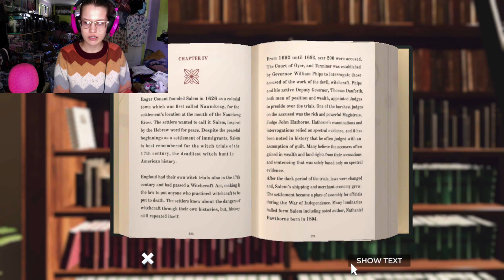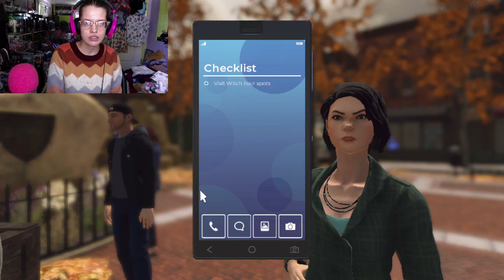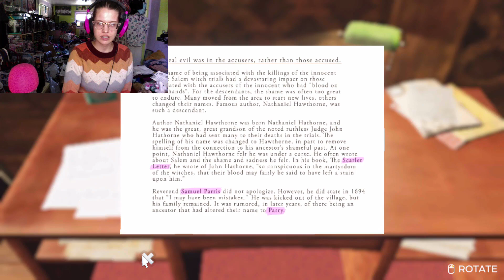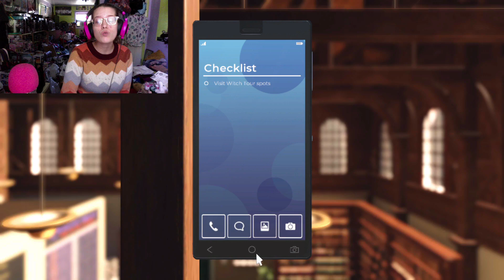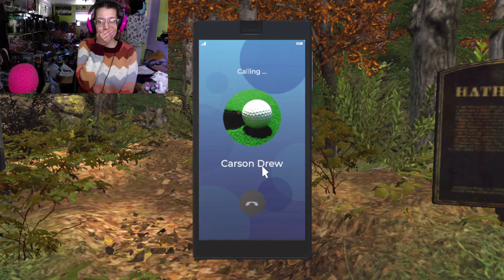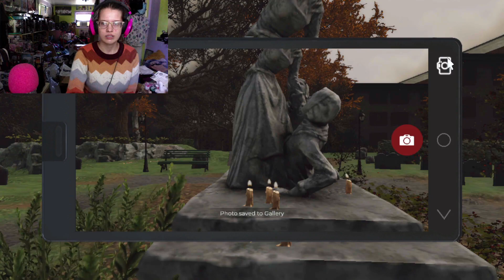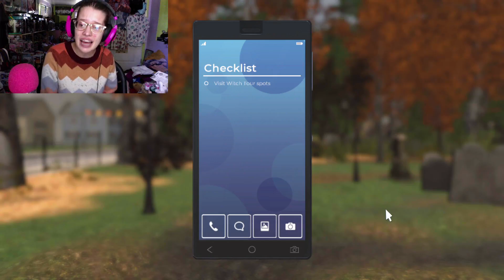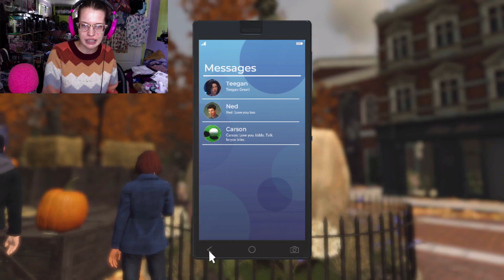Going On The Witch Tour - Nancy Drew Midnight In Salem Ep 3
So today on "Why Is Nancy No Fun" we go on the witch tour ,explore the museum and Nancy Doesn't want to go to the burned down house(why do you have to be so not fun Nancy?) and we still have not come across the Hardy Boys yet(hopefully soon) and Ned is not returning any of Nacys calls(seriously ned) anyway, Enjoy!!!